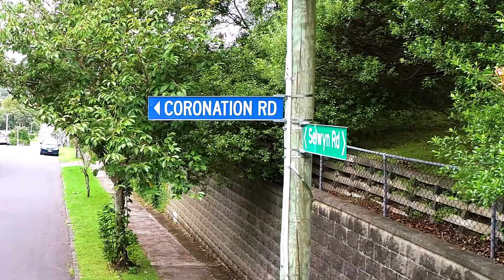SOLD - 2/36 Coronation Road, Epsom - Dermot Kelly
Best Buy In Epsom?

Double Grammar Zone with additional income potential.
The current owners have called this home for over 30 years and now reluctantly pass on the baton to the next generation to enjoy this tree ...

Property Marketed by: Dermot Kelly, Remuera